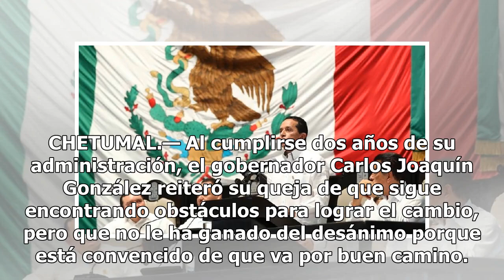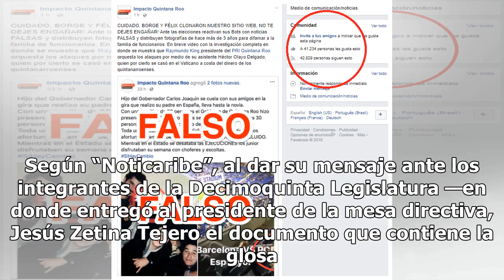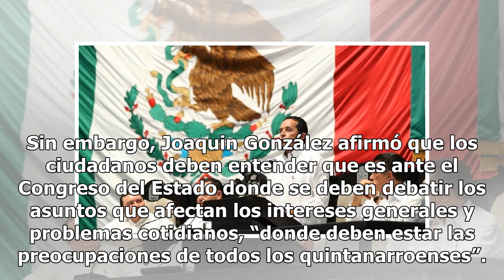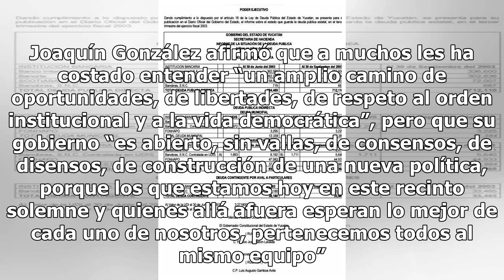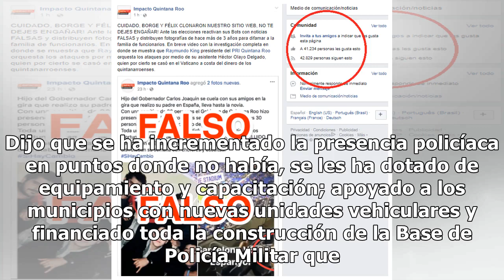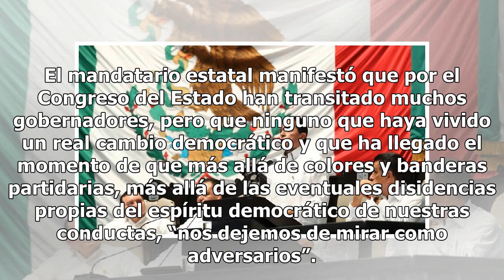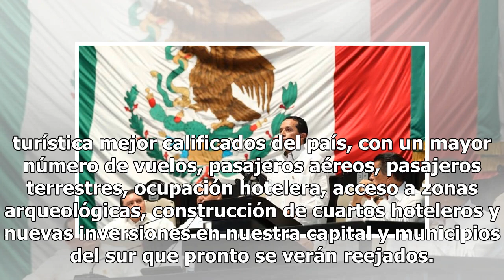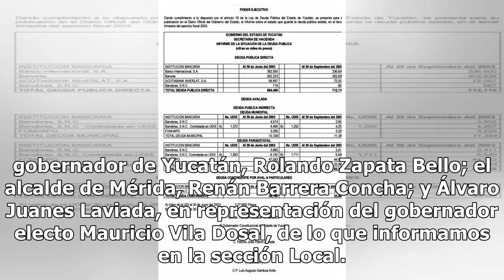El gobernador de Q. Roo presenta segundo informe - El Diario de Yucatán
CHETUMAL.— Al cumplirse dos años de su administración, el gobernador Carlos Joaquín González reiteró su queja de que sigue encontrando obstáculos para lograr el cambio, pero que no le ha ganado del desánimo porque está convencido de que va por buen camino. “Ya lo he señalado en varias oportunidades,...